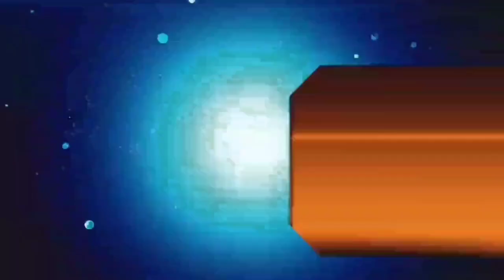आज 03 नवंबर 2021 झारखंड की ताजा खबर।। Today Jharkhand News, breaking news Jharkhand Police hemant